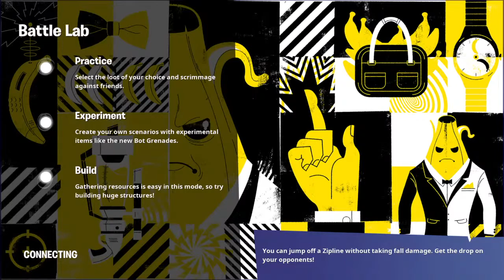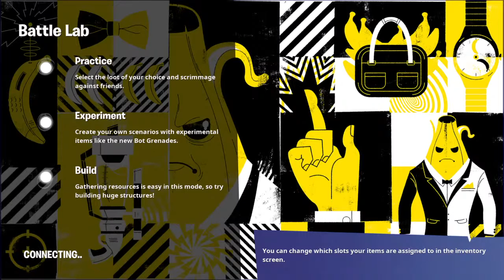Season 7 oof || Eren|| India live